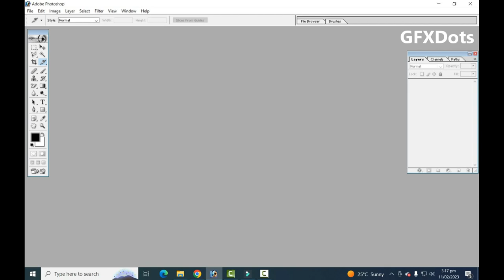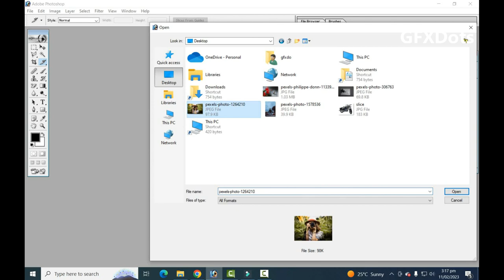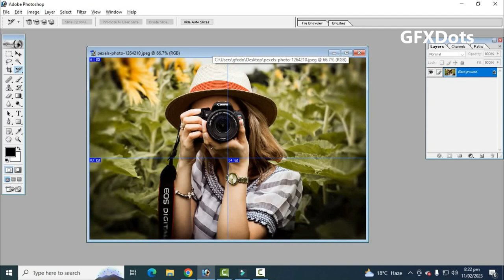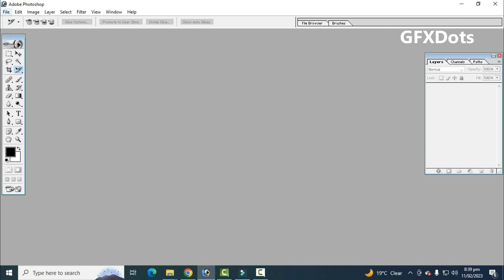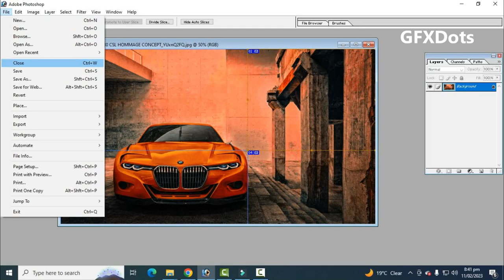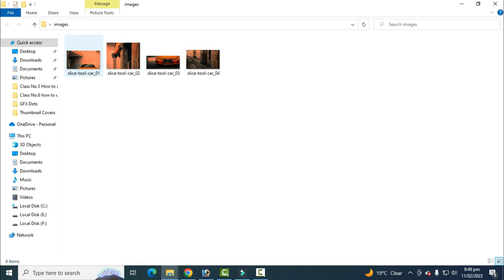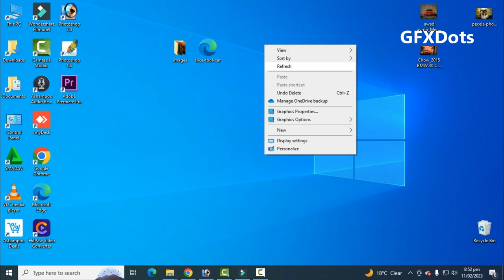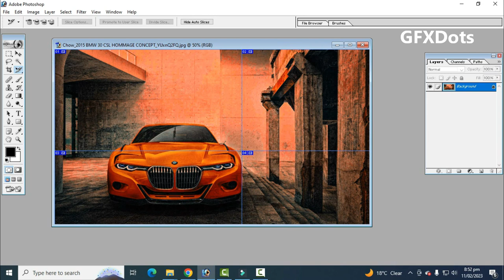How to use Slice Tool | select Slice Tool | adobe photoshop editing pictures | Class 6 - GFXDOTS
How to use Slice Tool adobe photoshop editing pictures Class 5 - GFXDOTS

In this class you will learn Crop Tool which are quite basic and easy, I will teach you about Lasso tool which is used for freehand selection.

Related:

How to use slice tool and select slice tool editing pictures adobe photoshop class No.6
More Selections - Adobe Photoshop for Beginners - slice tool Class 6
Photoshop for Beginners Urdu / Hindi اردو / हिंदी

slice tool and slice select slice tool